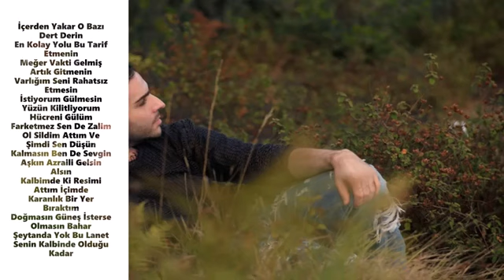İSMAIL YK - SENİ ŞİMDİ TANIDIM ( YENI )